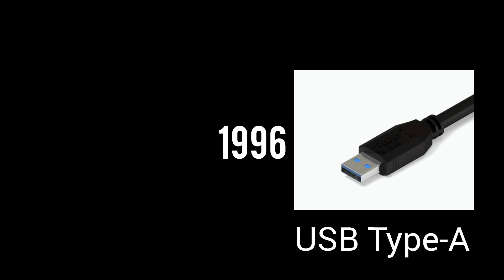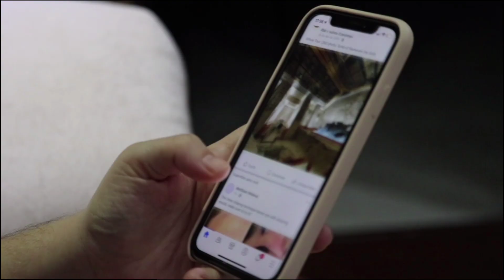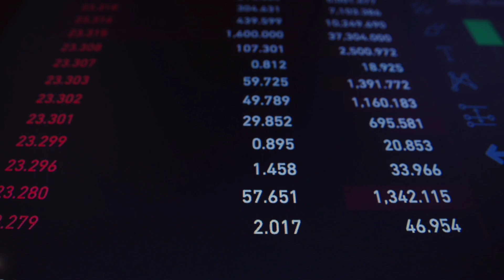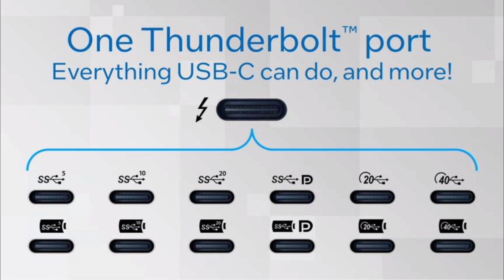Types of USB - Type A, B and C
Technoglanz is a Technology youtube channel, where you will get-
* Technology tips and news

Keywords -
• USB types
• Type A USB
• Type B USB
• Type C USB
• Data cable
• USB OTG
• Laptop USB
• Old chargers
• Thunderbolt cable
• Fast USB